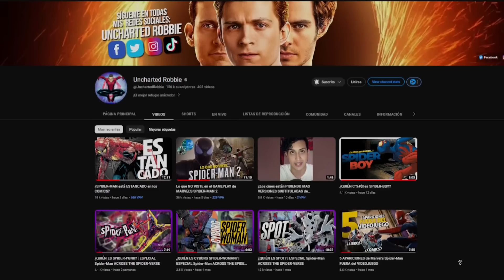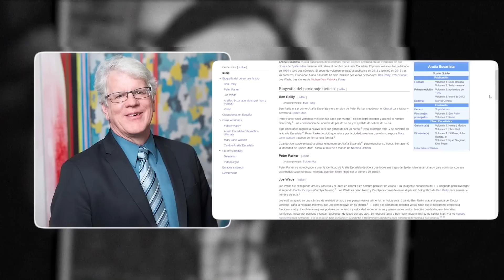¿QUIÉN ES SCARLET SPIDER? | ESPECIAL Spider-Man ACROSS THE SPIDER-VERSE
¡Publico mi día a día arácnido y noticias al momento!

VOZ Y GUION: Uncharted Robbie
EDICION: Wazi